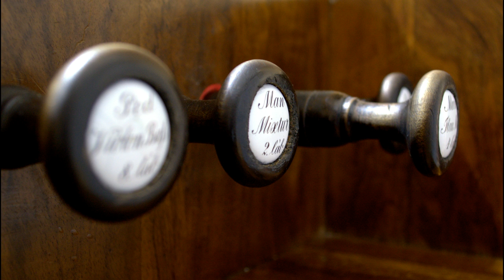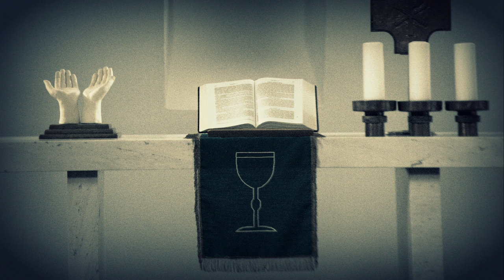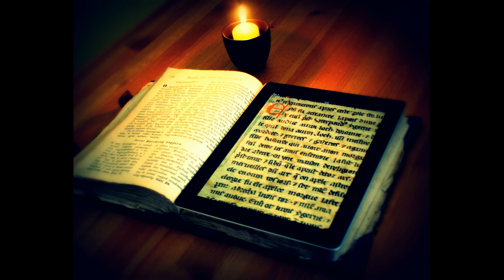Photo Music MIX 2